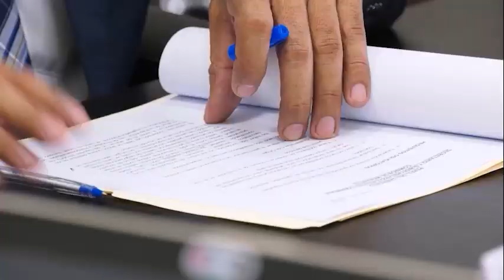Resumen del TrabajoLegislativo desarrollado por los diputados. 7-11-2024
Acciones legislativas enfocadas en dar respuesta a las demandas de los guatemaltecos.

🪖Veteranos
🏚️Desarrollo comunitario
👪Programas sociales